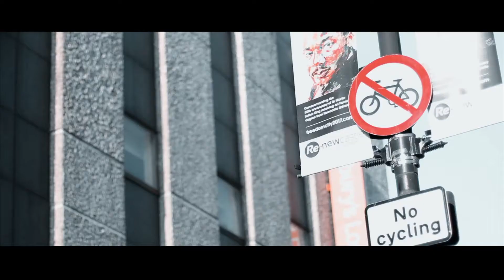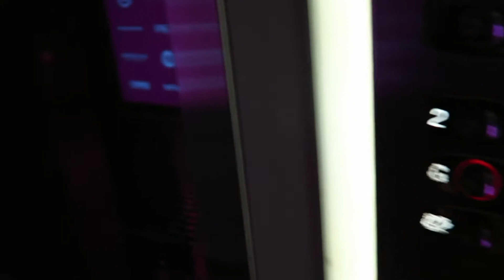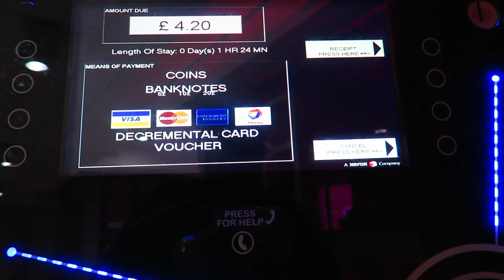TFG_88 City Centre Trip For A Gift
We love Florida. So much we go back every year and are strongly considering moving out there!

I'm sometimes joined in the videos by my Fiancée Becca. We Film our Florida Vacations at the theme parks and other attractions. We also film our daily life back here in the uk!